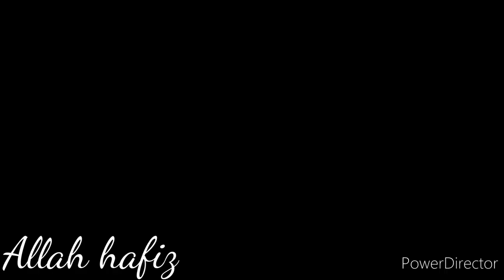Khoye wale Murgh Chanay recipe | کھوے والے مرغ چھولے|Chicken Chanay Recipe by Ali baba cooking style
Hi everyone !